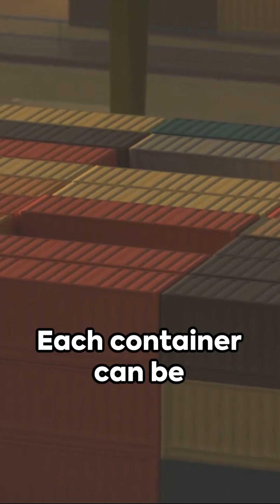Containerization Learn in 60 Seconds